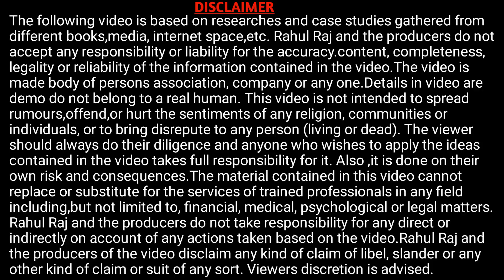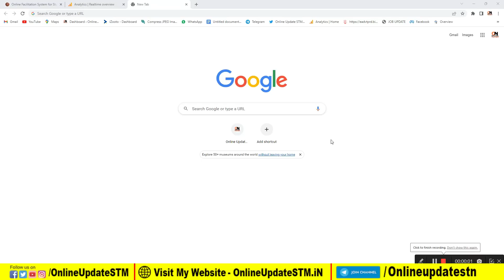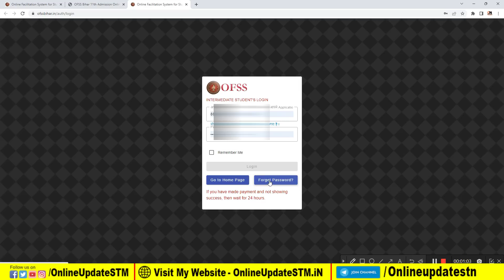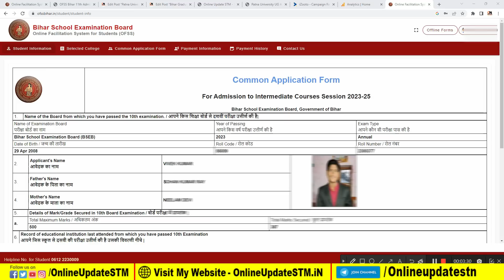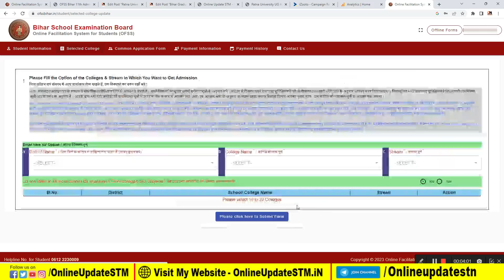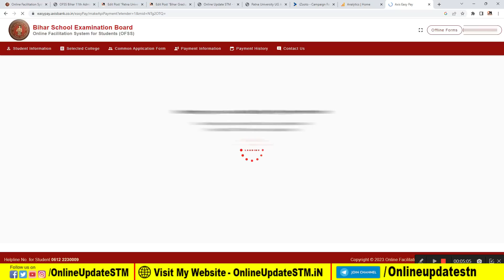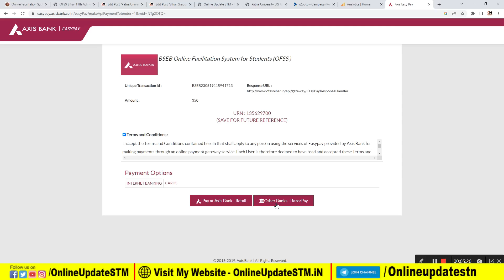Bihar Inter admission 2023 फॉर्म सुधार कैसे करें | Bihar 11th Admission 2023 Edit/Correction Online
Hi
Dosto Aaj Ki Is Video Me Maine Aapko Ye Bataya Hai Bihar Inter admission 2023 फॉर्म सुधार कैसे करें | Bihar 11th Admission 2023 Edit/Correction Online   Ummeed Hai Aapko Ye Video Bahut Pasand Aayegi

Important Vidoes-